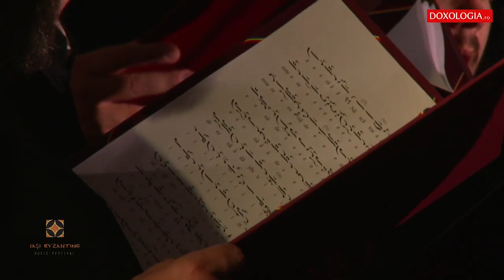Neispitită de nuntă, de Ștefanache Popescu după Anton Pann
Interpretează:
Grupul Psaltic „Tronos” al Catedralei Patriarhale din București

Fragment din concertul de închidere
Festivalul de Muzică Bizantină de la Iași
Ediția a III-a, 2019